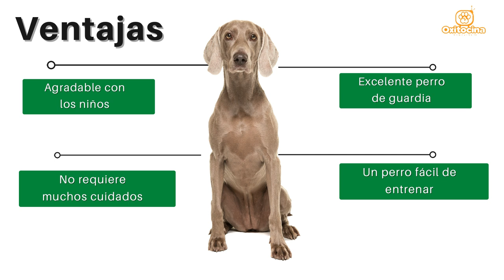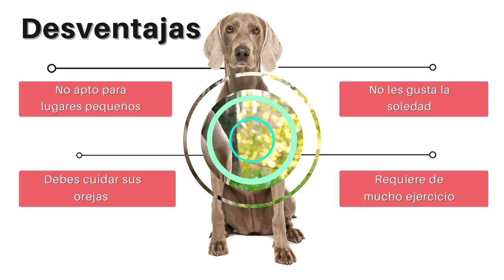WEIMARANER: VENTAJAS Y DESVENTAJAS DE TENER UNO.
Hola amigos, sean bienvenidos. El día de hoy estaremos conociendo a un elegante perro que enamoró por su agilidad y velocidad a las cortes europeas de aquel entonces. En la actualidad es muy bueno para los eventos deportivos y sigue siendo usado en la cacería debido a sus cualidades. Es también un perro que puede sufrir si pasa mucho tiempo a solas y al que debes dedicarle mucho tiempo ya que es muy enérgico.